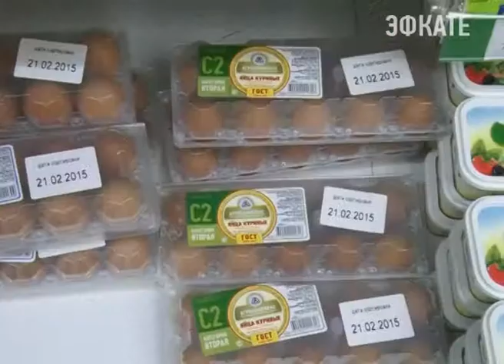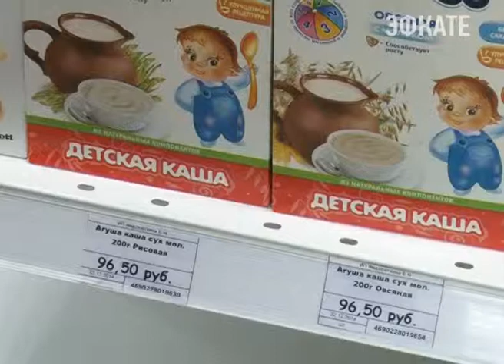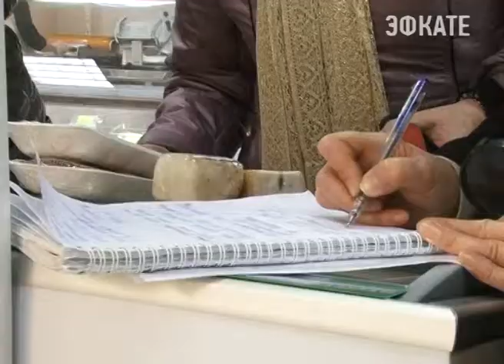В Сочи проводится мониторинг цен. Новости 24 Сочи Эфкате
По указанию генеральной прокуратуры России еженедельно проводится мониторинг цен на продукты питания — в первую очередь социальной группы товаров. Сегодня в рейд совместно с городской прокуратурой отправились представители управления потребительского рынка администрации Сочи и Роспотребнадзора. Цель одна — не допустить фактов завышения цен. Но попутно в одном из универсамов Центрального района был обнаружен ряд других административных нарушений.
Сочи. Новости.
Телеканал Эфкате.